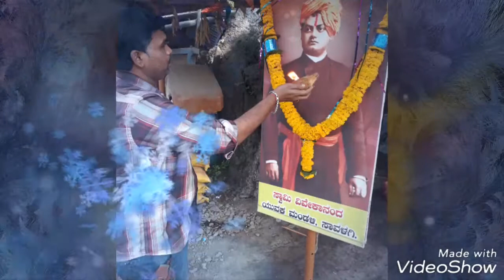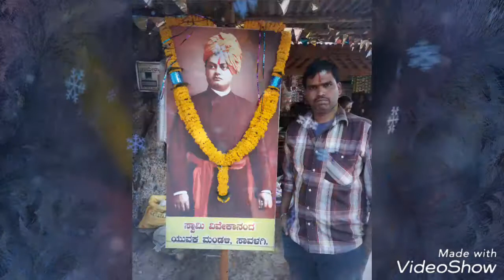Savalagi friends3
Girish udupi